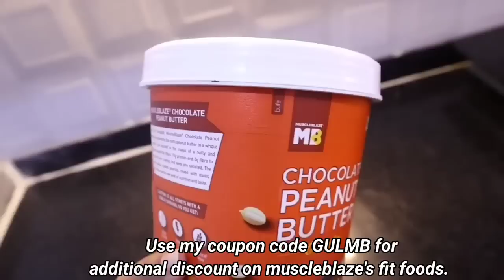FITNESS VLOG: My Weight Gain Workout Routine✨| How to gain weight fast | Pre & Post Workout Meals🥗🌮🍜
I N S T A G R A M ~ @gulguli_singh

Checkout Muscleblaze Amazing Chocolate Crunchy Peanut Butter.

This code is valid only on Muscleblaze Fit foods.

in today's video I have shown you my updated weight gain workout routine where I follow pre & post workout meal everyday! i hope this video will help you to motivate you to follow healthy routines 🍜🥗🌈

blend life blender 💜

Milton Copper water bottle

Let's be friends!!

FAQ
age : 25
height : 5.3
location : noida
camera : canon EOS M200
editing software : filmora

peanutbuttermuscleblaze